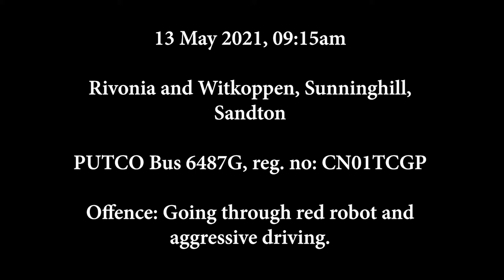PUTCO bus dangerous and aggressive driving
At 9:15am on the 13th of May 2021 a PUTCO bus (6487G) went through a red robot at the corner of Witkoppen and Rivonia in Sunninghill, Johannesburg, and then the driver tried to box me out of a merging lane. He then sped past and drove very aggressively.